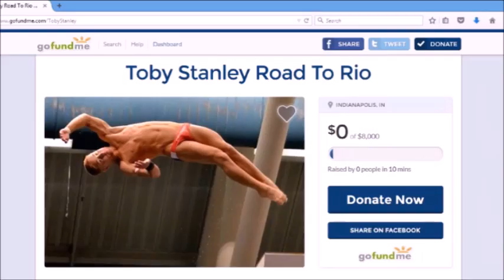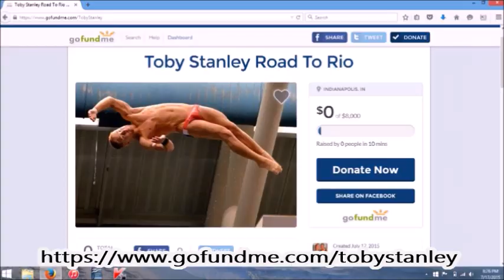GoFundMe Toby Stanley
Hey guys,
Every little bit helps. watch, share, pass it on to all.